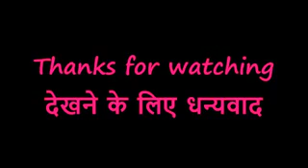नई ट्रिक घर में ही सब्जी ऊगाये दो दिन में खाने लायक तैयार और video के लिए आज हि Subscribe करै